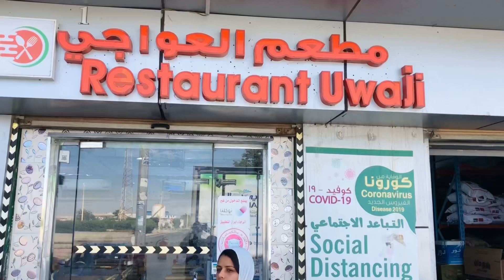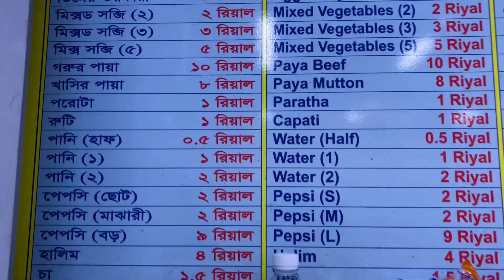Best Bengali Restaurant In Jeddah - Saudi Arabia